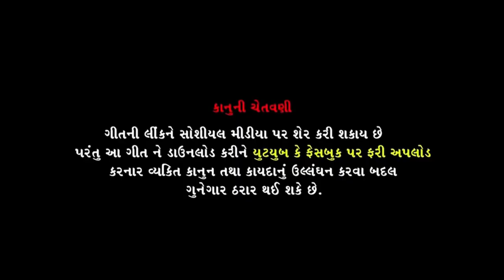Maro Hanuman Dado | મારો હનુમાન દાદો | HD VIDEO GUJARATI SONG | pankaj patel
Producer : Pankaj Patel.
Singer : R.K.Hajipur , Ajay Aloda.
Lyrics : Pankaj Patel.
D.O.P : Jignesh Patel.
Sp.Thanks : સમસ્ત અંબાસણ ગામ , બીપીનચંદ્ર પટેલ (બકાભાઈ) , Yagnik Patel

Hanuman Bhajan || Bhakti Bhajan , हे बजरंगबली हनुमान